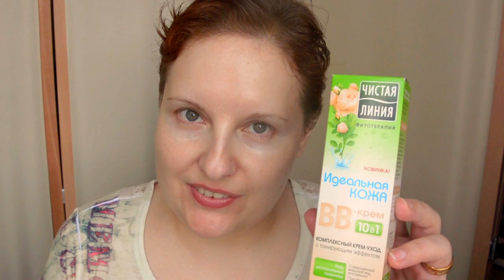тест-драйв:AVON,VICHY,KIKO,ЧИСТАЯ ЛИНИЯ\\ТОНАЛЬНЫЕ средства на лето[JANNA FET]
ДРУЗЬЯ, СПАСИБО, ЧТО ЗАГЛЯНУЛИ НА МОЙ КАНАЛ!
Лето-непростой период с тояки зрения устойчивости тональных средств, да и косметики в целом. Повышенная влажность - фильтр для многих косметических средств, не все они выдерживают этот экзамен)) Серия  моих роликов "Тест-драйв тональных средств" призвана отобрать лучшие из лучших!
В этом видео мы с вами протестируем 4 тональных средства из разных категорий - люкс и бюджет:
AVON - Ideal Flawless CC Cream SPF50 \CC крем
KIKO - Soft Focus Concealer -№ 02 \ консилер
VICHY - Aera Tent Pure № 12 \ тональный крем
Чистая линия - Комплексный крем-уход с тонирующим эффектом\ВВ крем

НЕ ЗАБЫВАЙТЕ ПОДПИСЫВАТЬСЯ,  ВПЕРЕДИ МНОГО ИНТЕРЕСНОГО!
С уважением к Вам, Жанна Фетисова.